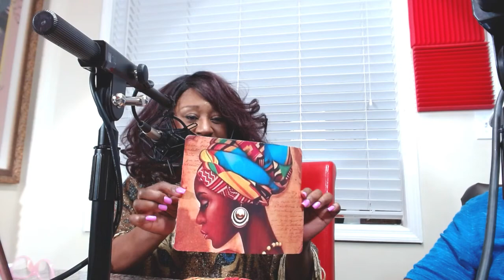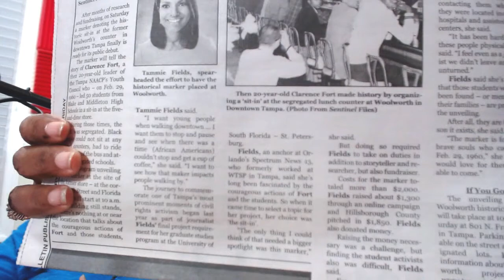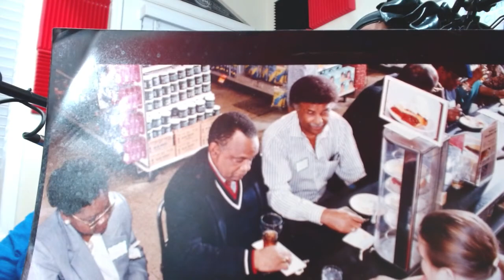LET's TALK BUSINESS :: 02-26-20